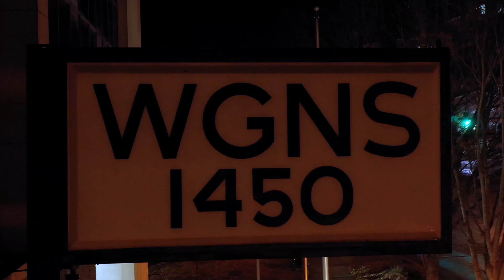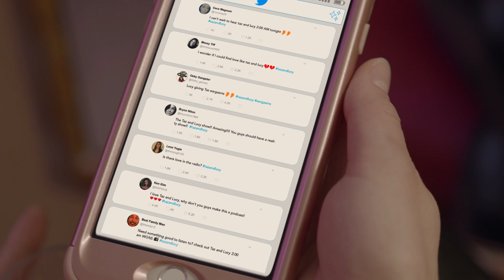AM Radio l Trailer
The embittered AM Radio DJ lashes out at a world that has left him behind until one day a beautiful voice calls into the radio station to simply say, ìI understand.